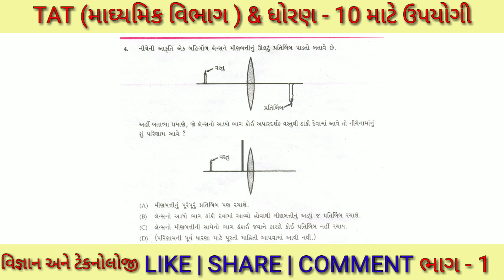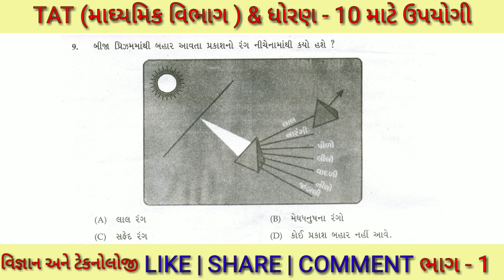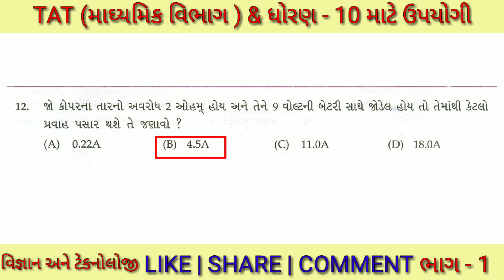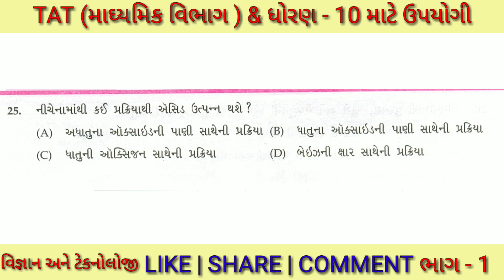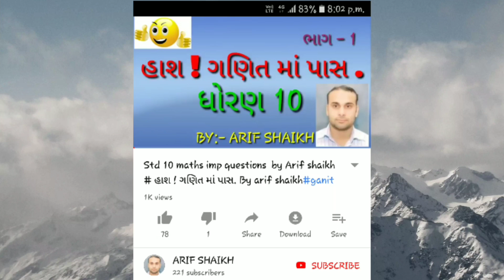TWIST MCQ - STD.10 ( SCIENCE) & TAT EXAM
પ્રશ્ન 21 મા સાચો જવાબ C આવશે.